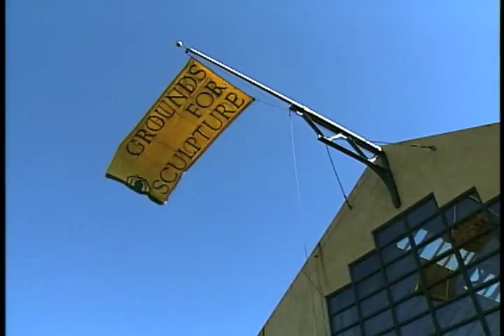Seward Johnson, Founder, Grounds for Sculpture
In this clip from a 2002 "State of the Arts" story about Grounds for Sculpture, the 42 acre sculpture park in Hamilton, NJ, founder Seward Johnson gives a tour of some of his work and talks about why he started the park.